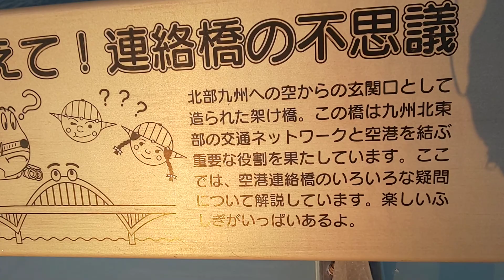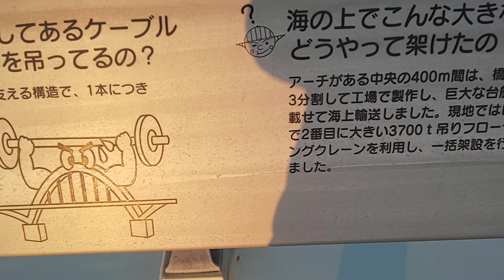北九州空港連絡橋から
生ライブ配信をここからさせて頂きました🎵
ライブ配信だけが全てではないので、参加されなくても、雰囲気を味わっていただける「かも」と思って、動画にしてアップすることにしました👋🎵
僕を支えて下さってる皆さん。ホントにありがとうございます👋⤴️🎵